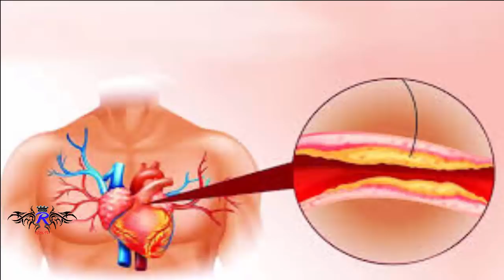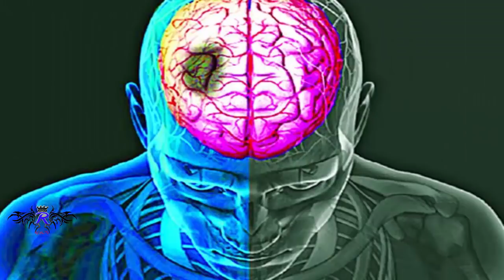কোলেস্টেরল বাড়ছে বুঝবেন যেসব লক্ষণ দেখে !